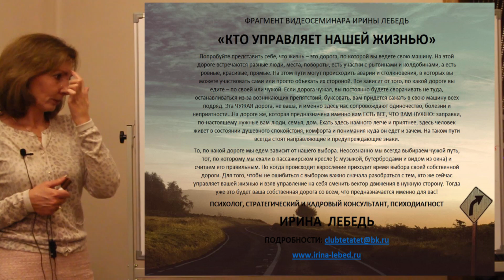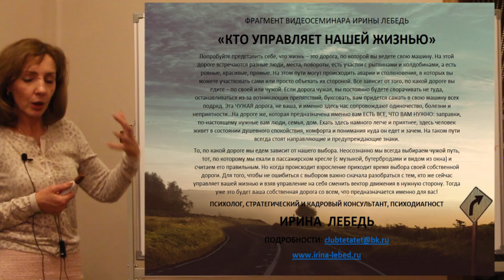Созданные нами условия - фрагмент видеосеминара психолога Ирины Лебедь